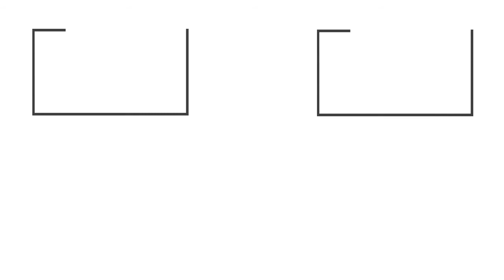Ninja - Origami (Fácil)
¡Bienvenidos una vez más al canal!
En este video les muestro como realizar este sencillo origami. Espero que el video sea de su agrado, ya saben que si es así pueden calificar el video con un like o en caso de que no les guste, sientanse con la libertad de calificarlo con un dislike, eso me sirve mucho para evaluar la calidad del contenido y continuar mejorando.